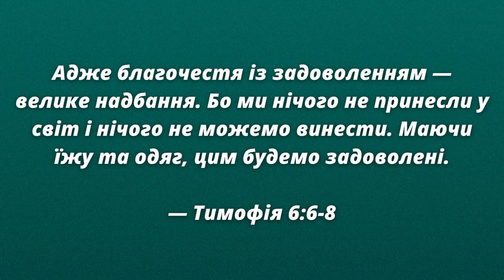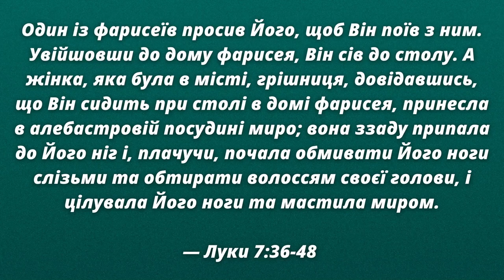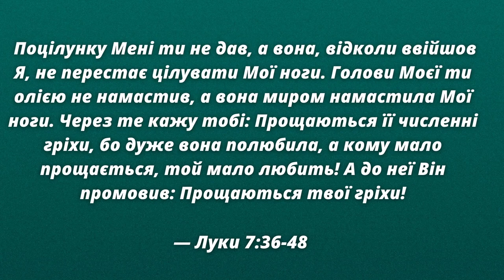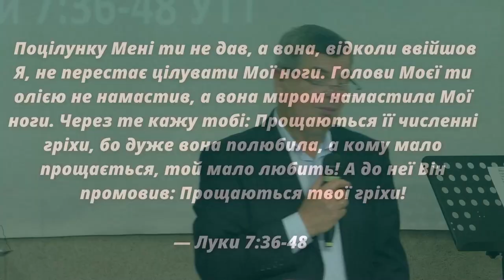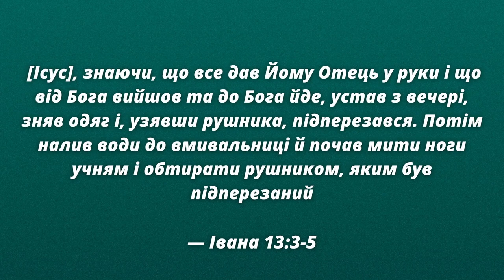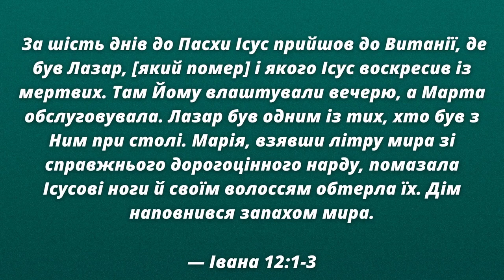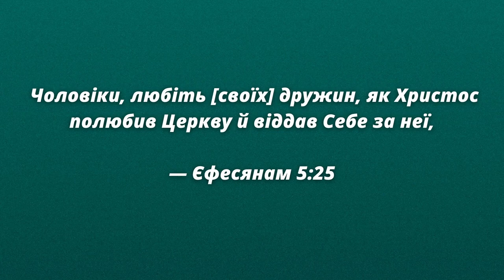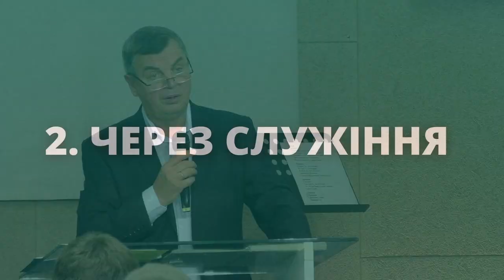«Вдячність це велике надбання» / Юрій Савочка / церква «Спасіння» м.Васильків / 22 жовтня / 11:00